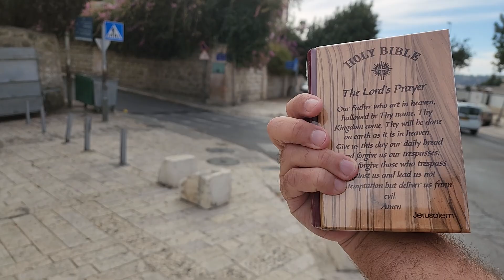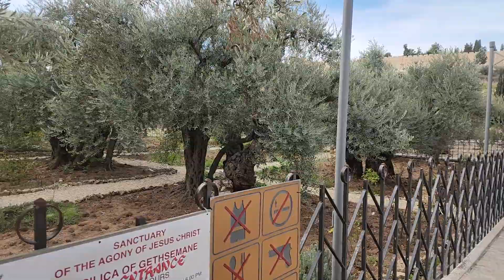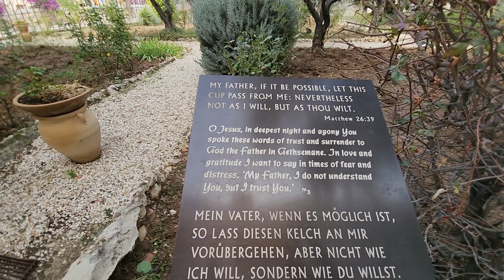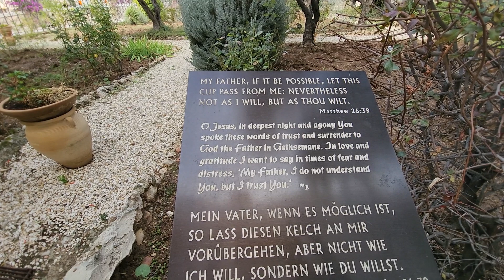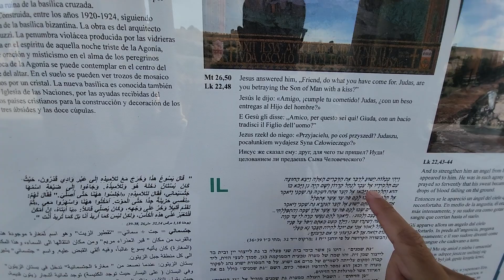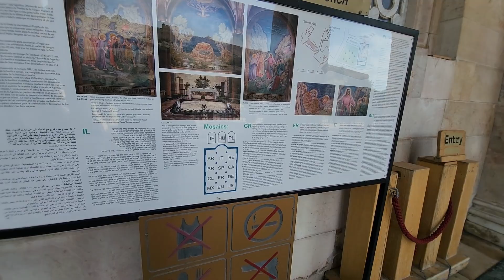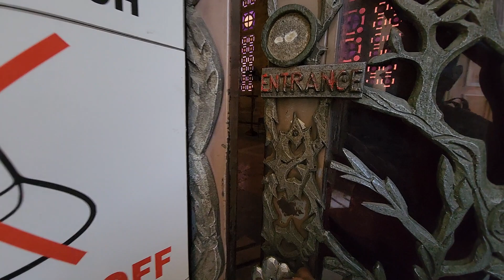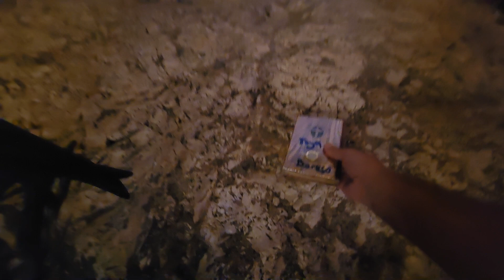The Complete Guide to the Garden of Gethsemane, Mount of Olives, Jerusalem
Information about Gethsemane, Jerusalem itself will be provided after this announcement (Toya Baruso). Unfortunately, I have not been able to work as a tour guide because of the war.

Gethsemane:
"...Jesus left with his disciples and crossed the Kidron Valley. On the other side there was an olive grove, and he and his disciples went into it." (John 18:1)

Built in 1924 on the traditional site of the Garden of Gethsemane, the Basilica of the Agony enshrines a section of bedrock identified as the place where Jesus prayed alone in the garden on the night of his arrest. Although it is not certain that this is the exact spot, the setting does fit the Gospel description, and the present church, designed by the architect Antonio Barluzzi, rests on the foundations of two earlier shrines: a 12th-century Crusader chapel, abandoned in 1345; and a 4th-century Byzantine basilica, destroyed by the earthquake in 746. (A rock on the way up to the Mount of Olives is mentioned by the Pilgrim of Bordeaux in 333, who identifies it as the place where Judas Iscariot betrayed Jesus.)

The windows in the present church are made from translucent purplish-blue alabaster, which gives an intended dimmed-lighting effect to the interior. Six monolithic columns support 12 cupolas, the insides of which are decorated with mosaic tiles depicting the national emblems of the donor communities. This decoration gave rise to the popular name, "Church of All Nations".

The name Gethsemane is a Greek form of the Hebrew gat shemanim ([olive] oil press). Eight olive trees in the adjoining garden are very ancient. (The dating of olive trees is difficult as they renew both trunk and root structure so that a young-looking tree may in fact have ancient roots).

In the garden is an open altar, placed there by the Franciscan fathers in an ecumenical gesture to the Anglican community, which holds Maundy Thursday services there on the eve of Good Friday.